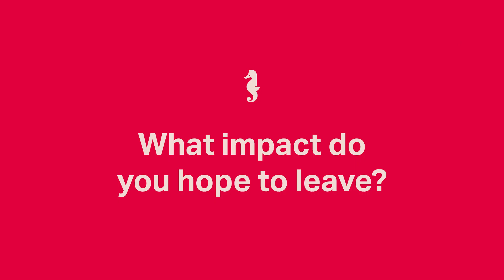Tulsa Coding School - Student Testimonial - Meet Carlos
Meet Holberton Student Carlos and hear about his experience attending Holberton.